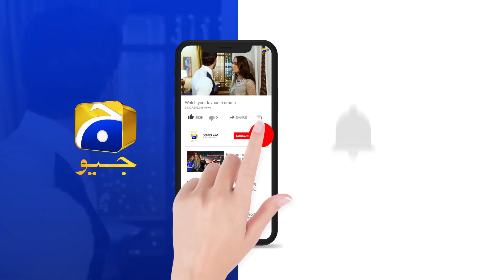Behroop Episode 99 || 𝗕𝗲𝘀𝘁 𝗦𝗰𝗲𝗻𝗲 𝟬𝟰 || Zubab Rana - Asad Siddiqui - Beenish Chauhan || Har Pal Geo